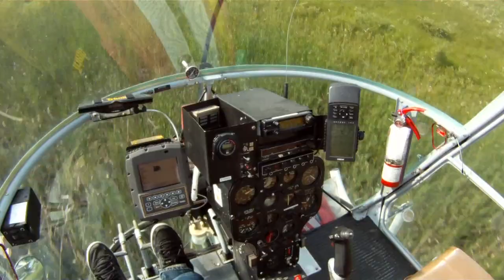Helicopter Low Level Spraying GoPro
Low level Tight turns